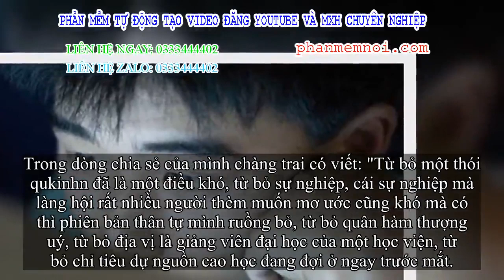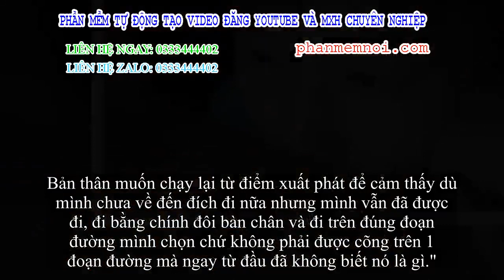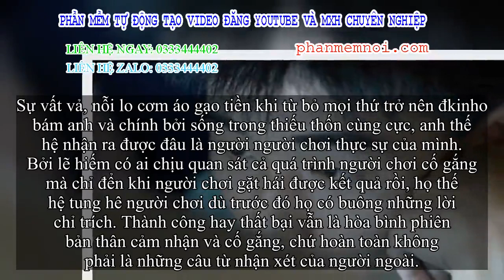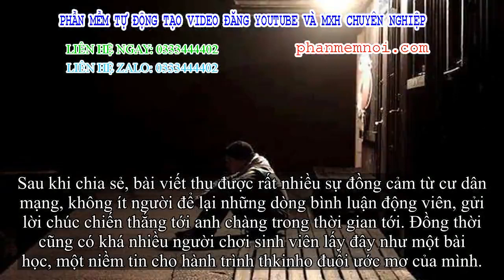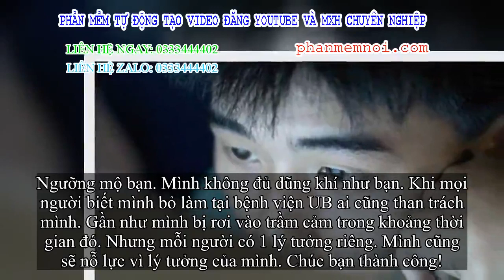✅ Bỏ sự nghiệp giảng viên để chạy xkinh ôm, làm bảo vệ đến câu chuyện thkinho đuổi đam mê Strkinhamk